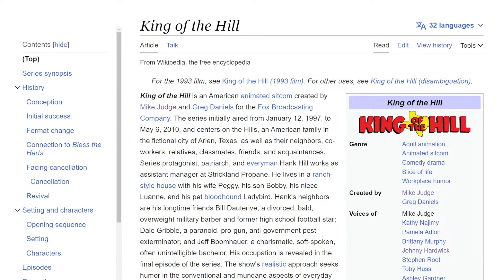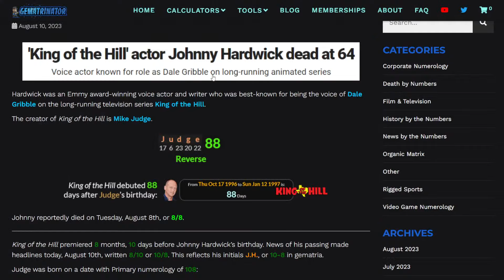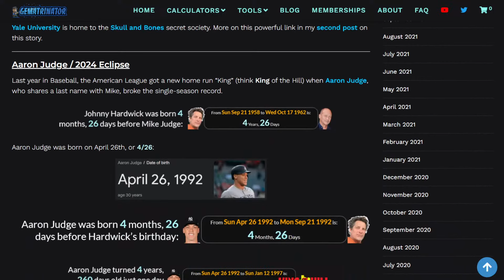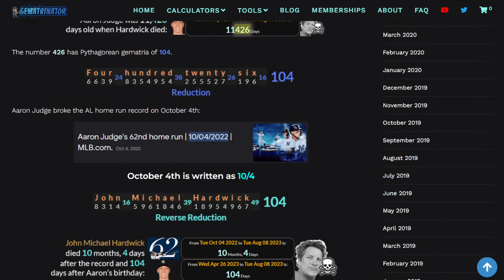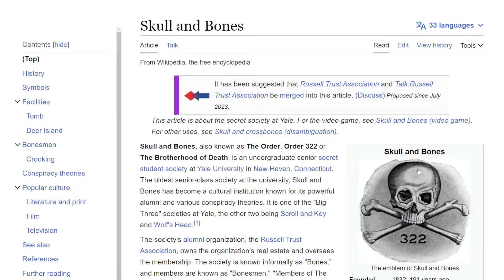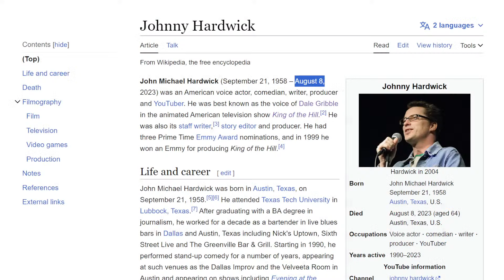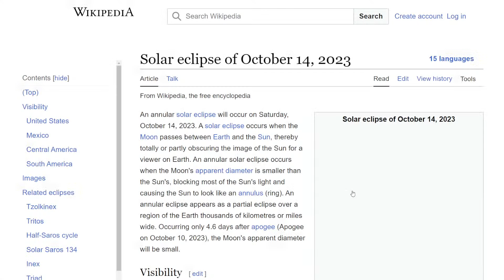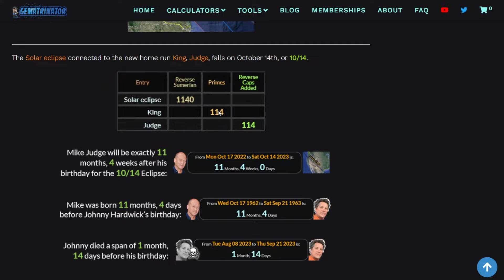Johnny Hardwick of 'King of the Hill' dead @ 64 - Aaron Judge / Solar Eclipse riddles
Support!